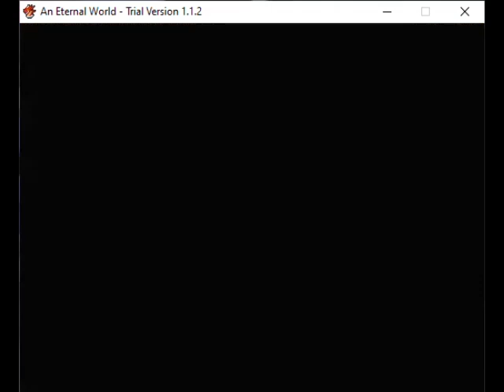Eternal World Episode 5 Anna joins and Mattel now hates long lines like Nyanko XP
Anna Called Mattel Ma-chan?!  Time for a Sokoumi Flashback!!